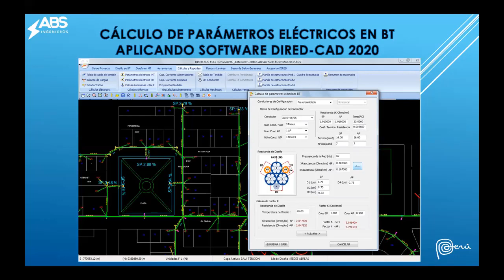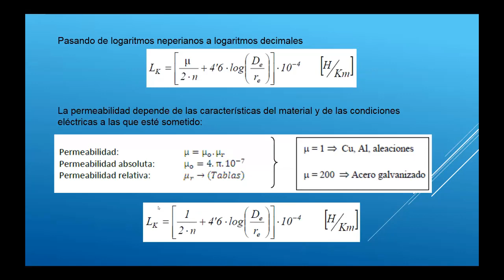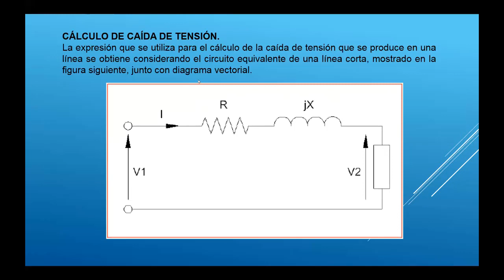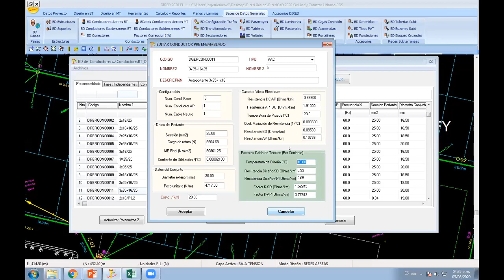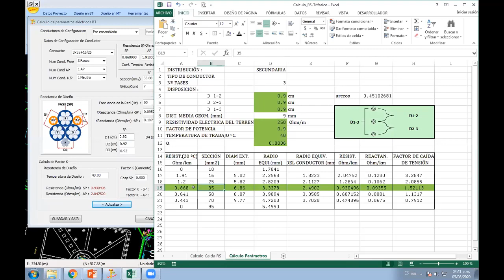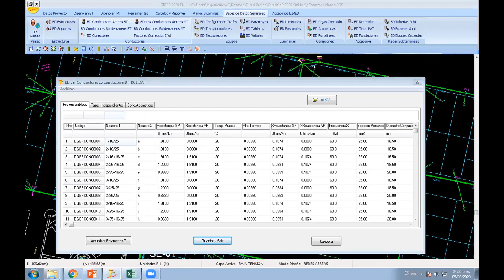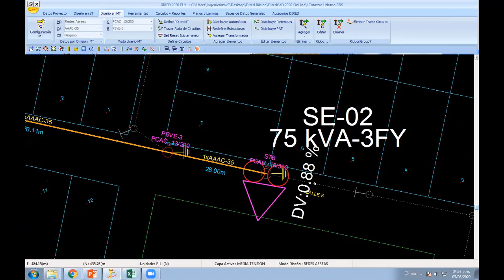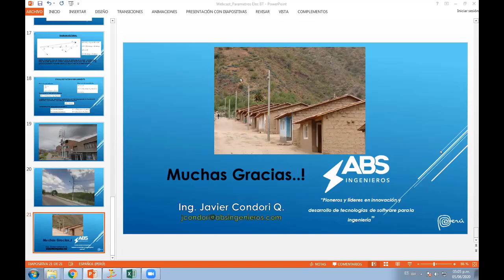Cálculo de Parámetros Eléctricas en Baja Tensión utilizando DIRED CAD 2020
Fecha Realizada:
05 de Agosto del 2020

Fanpages:
ABS Ingenieros: